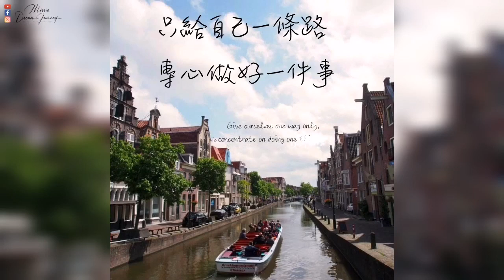【旅途心語】 ｜只給自己一條路 專心做好一件事｜Missie 邱琳清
｜只給自己一條路 專心做好一件事｜Give ourselves only one way, concentrate on doing one thing well

彈奏者：Missie Yau

亦可點擊以下播放清單觀看其他影片：
▶頻道背景

一段語音 一首歌 一個故事 與你分享真人真事的故事

▶Story background
People who live in the shadows｜Those who want to be happy Piano

A voice, a song, a story, a story to share with you